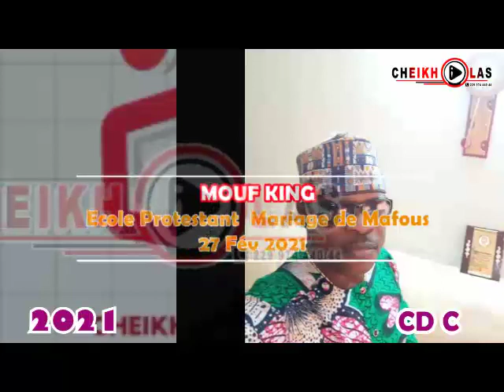El-hadj Mouf King_Bénin_27 Fév 2021_Mariage Mafous_Cotonou_Cd D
mouf King en live